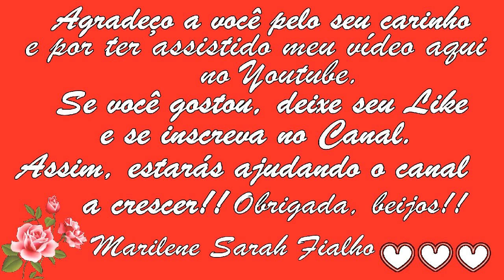Acaba com Infecção, Candidíase, Fungos, Inflamações e Dores Remédio Caseiro 💖 MARILENE SARAH FIALHO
🌿 Nome Científico do Manjericão: Ocimum basilicum.
🌿 Nome Científico do Cravo da Índia: Syzygium aromaticum.

Bjss 💖💖🌺🌺